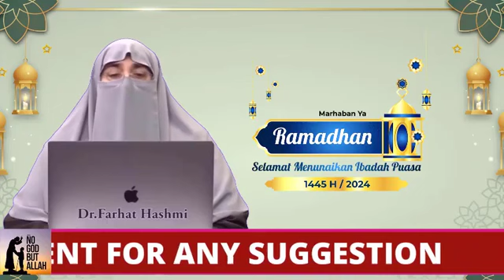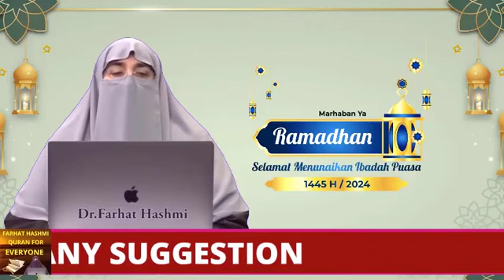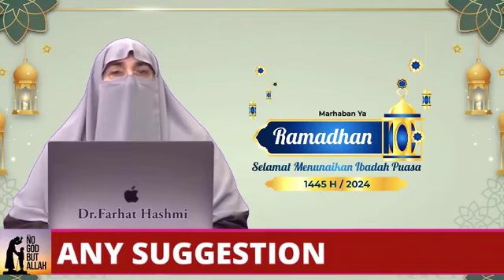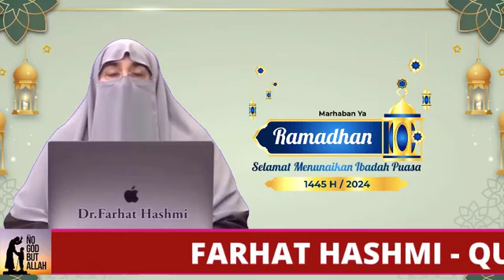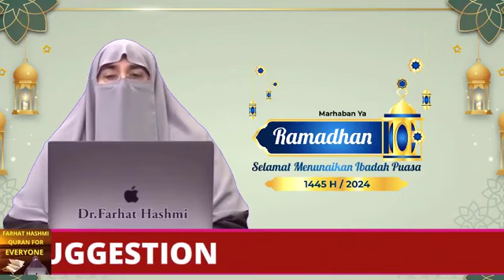Ramadan , The Month of Taqwa By Farhat Hashmi